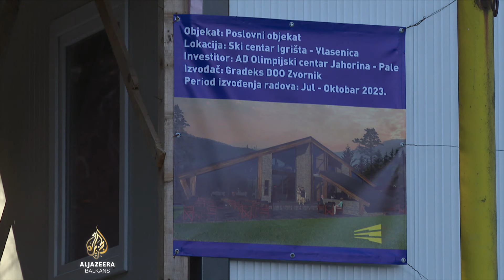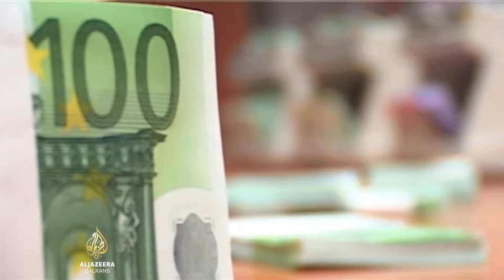Raste dug Olimpijskog centra Jahorina kao i optužbe za malverzacije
Okružno tužilapštvo u Istočnom Sarajevu provjerava poslovanje Olimpijskog centra Jahorina.

Pojedini ekonomisti i opozicionari u Republici Srpskoj tvrde da Vlada tog bh. entiteta godinama izvlači novac preko Centra u korist kompanija bliskih vladajućem SNSD-u.

Iz Uprave centra odgovaraju da ne mogu zabraniti svojim rođacima da posluju na Jahorini.